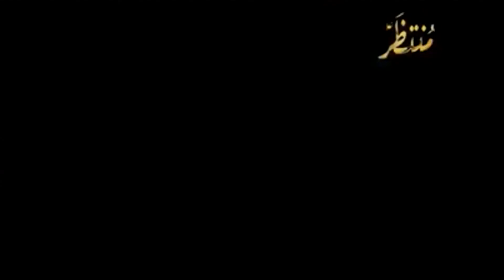MUNTAZAR RAMZAN Ep9| RAMZAN KI FAZILAT | ALLAMA FURQAN HAIDER ABIDI |FULL HD-URDU-2020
One Of The Best Famous Program Of MUNTAZAR TV OFFICIAL Channel

⭐رمضان المبارك⭐
رمضان بہت برکتوں والا مہینہ ہے ۔
عبادتوں کا فضیلتوں کا مہینہ ہے
رحمتوں کا نعمتوں کا مہینہ ہے
عبادتوں میں شب بیداری ہوتی ہے
توبہ کے لیے ہر لمحہ گریہ و زاری ہوتی ہے۔
مغفرتوں کی ہوا اس ماہ میں چلتی ہے۔
نجات کےلیے ہر راہ ہموار ہوتی ہے
کیونکہ رمضان رب سے چاہتوں والا مہینہ ہے
 دیکھتے رہیے👈 منتظر رمضان

Special Program
RAMZAN KI FAZILAT
Spekar
Allama Furqan Haider Abidi

All Rights are reserved with Muntazar Tv Official We don't allow any one to upload or use our content on any Website or Social Media platforms without our permission.